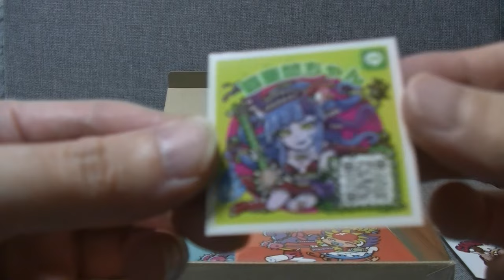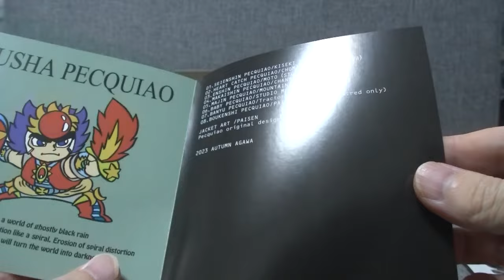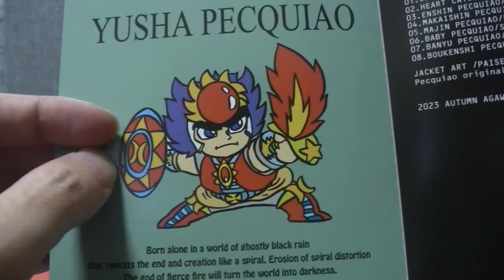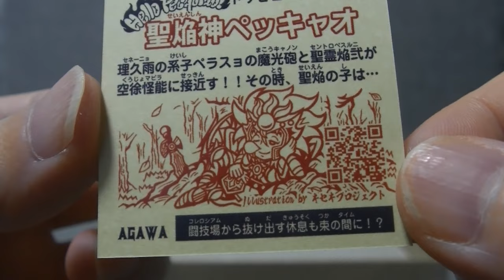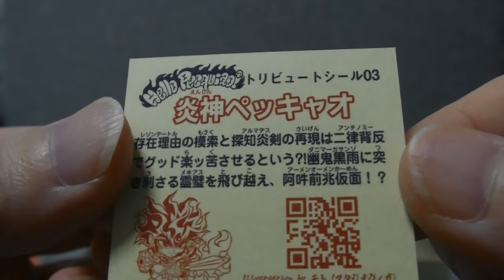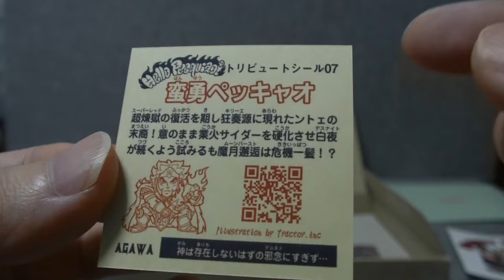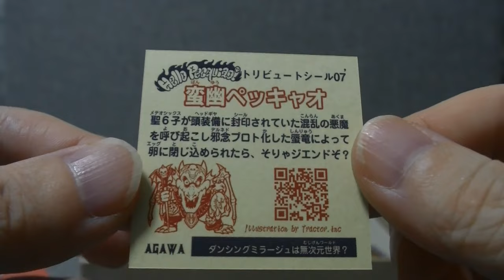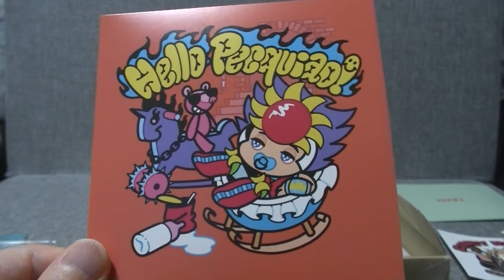ビックリマン系シール AGAWA ペッキャオのシールアルバム赤盤青盤を購入しました 出来の良さは・・・・・・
ブラインドグッズ開封チャンネル
めちゃコミック クリエイターズ
１２✖１２　連載中

( ^^) _旦~~